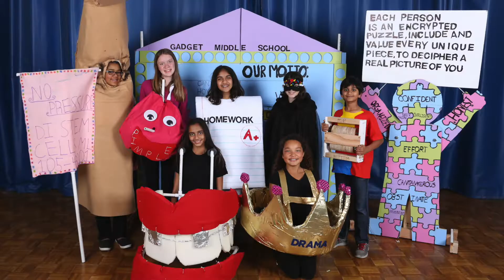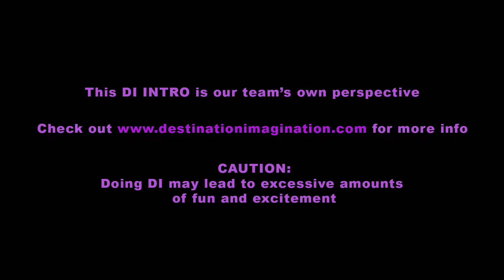Video 020: Why kids love Destination Imagination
Team STEM CELLS describes why kids love Destination Imagination in just 2 minutes!

See also these videos:
Video 010: What is DI?
Video 015: The value of DI